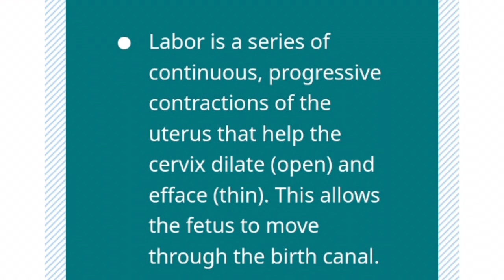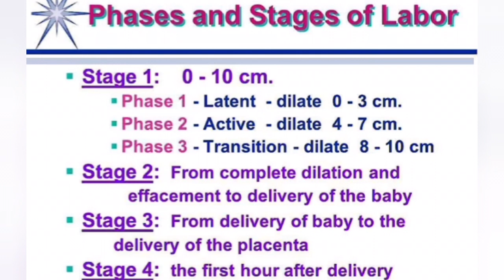Child birth in detail Phases & Stages of Labor in details Medical,Nursing, Paramedical etc...